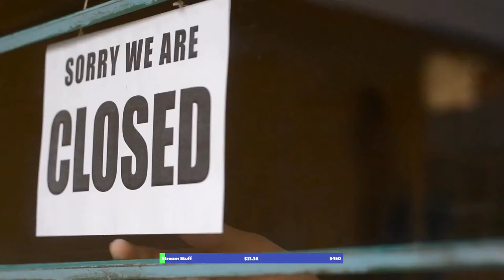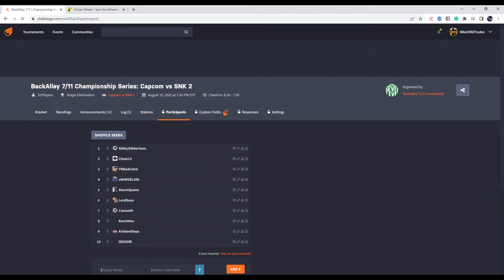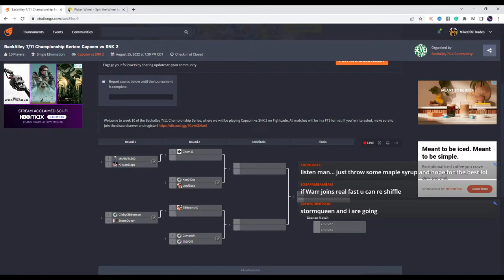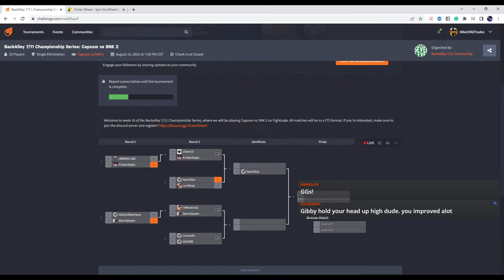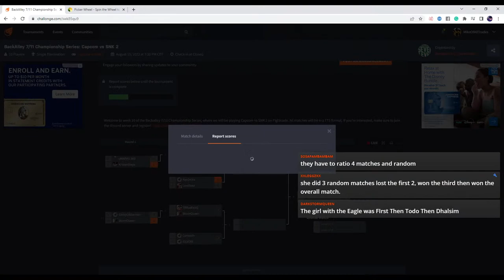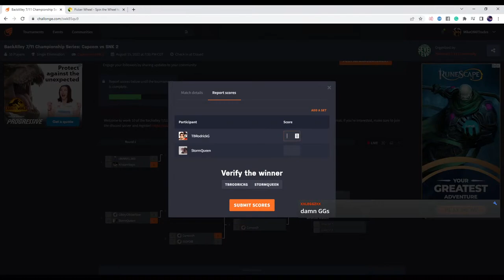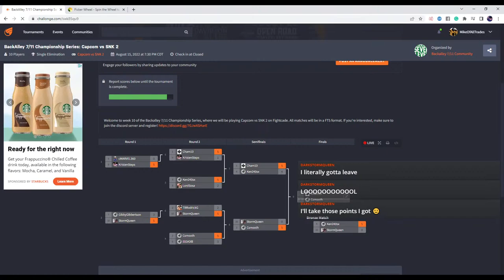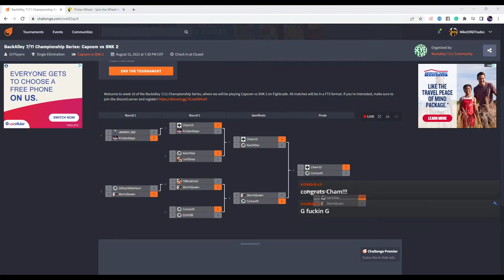BackAlley 7/11 Championship Series: Capcom vs SNK 2 (8/15/2022)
Welcome to the BackAlley 7/11, where you can get your drink, your snacks, AND catch your beatdowns all in one place! If you're feeling bold enough to battle after getting your nourishment, then step up. Also, if you become sick due to the beating, then the bathroom is around the corner. This is the beginning of the Backalley 7/11 Championship Series, where the tenth game in a 32-week period is the fan-favorite title Capcom vs SNK 2!